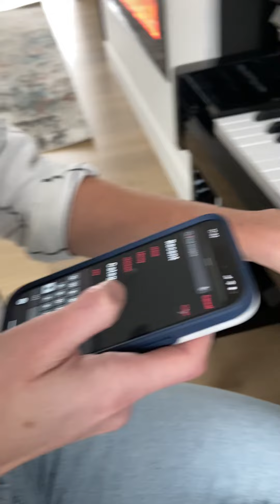Practicing auto-piloting the Left Hand Walking Bass